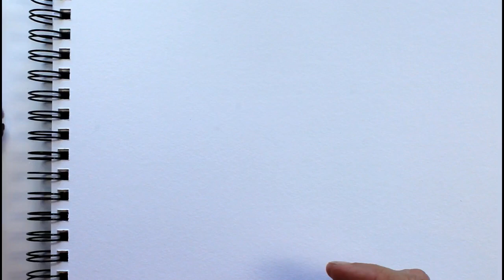Painting a Viola flower with Derwent Inktense Blocks on mixed media paper.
Painting demonstration to music. Viola flower painted on mixed media paper with Derwent Inktense blocks. Initial drawing with dry block onto dry paper. Subsequent layers painted wet into wet.

Purchases from these shops help to support this channels growth, thank you for your support.